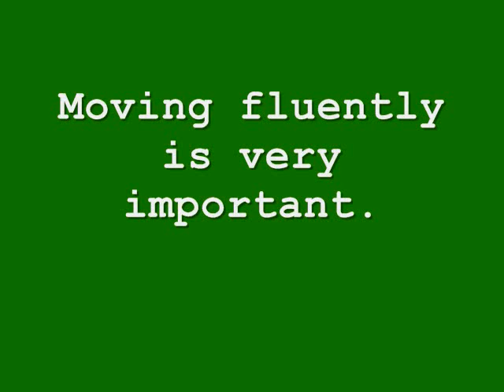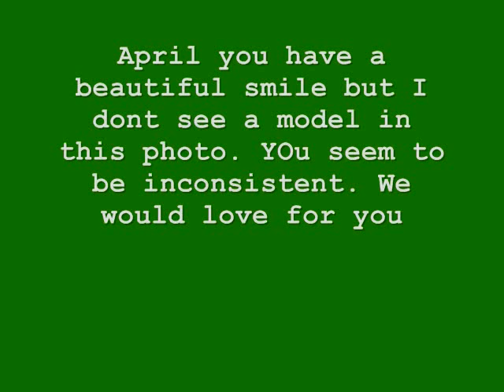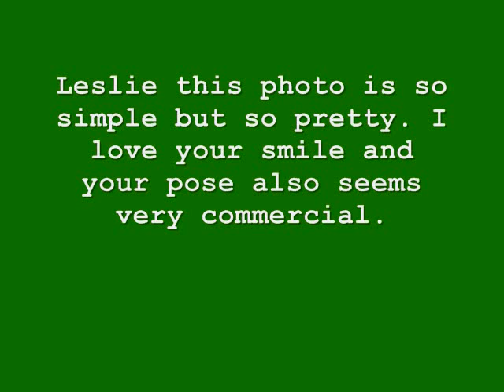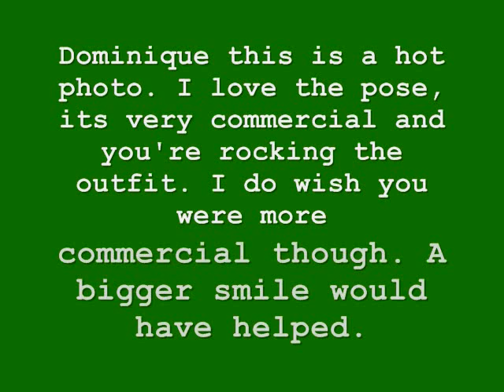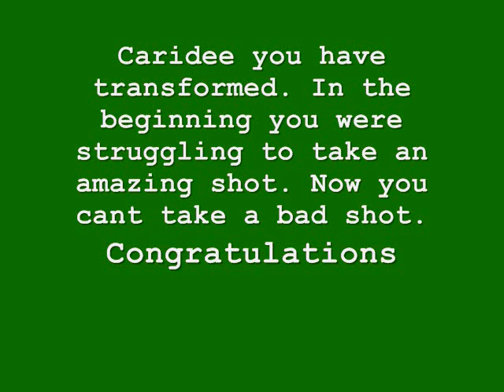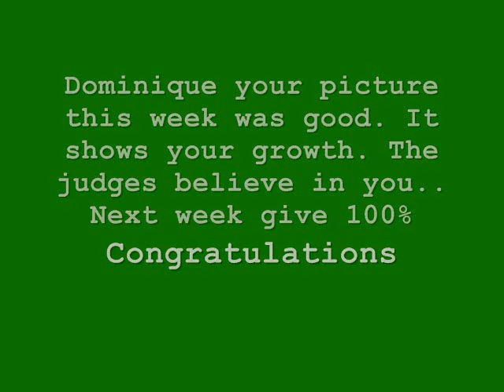Americas Next Top model Extreme Cycle 8 Episode 8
THE FINAL 5 GIRLS GO COMMERCIAL!